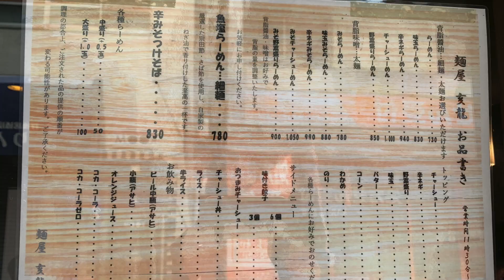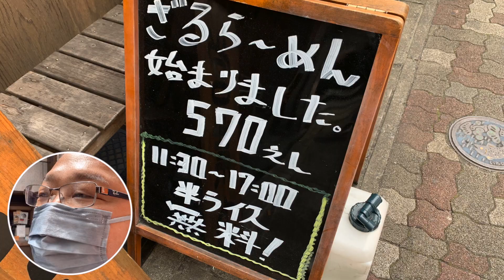【麺屋亥龍】市川市・市川駅北口すぐ、「こってりらーめん なりたけ」で修行した店主が出す本格的背脂系ラーメンで「醤油野菜盛りらーめん」をいただきました。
市川市・市川駅北口すぐのラーメン店
じもとのらーめん部！第１８弾は、
「麺屋亥龍」をご紹介！
今後も市川のラーメン屋さんをどんどんご紹介していきます！

【麺屋亥龍】
千葉県市川市市川1-8-13

営業時間
11:30～翌3:00
※新型コロナウイルスの影響により、営業時間・定休日等が記載と異なる場合がございます。ご来店時は、事前に店舗へご確認をお願いします。

定休日
火曜日

「じもとの放送局」は、地域の情報発信を強化することで、情報共有と地域の魅力発信を行うことを目的にオープンしました。地元の生活情報や地域活動を活性するための情報、また、商工業の発展を目指し、地元企業やお店の魅力を共有できるような情報、地元で起業し頑張っている方々を応援できるような情報を発信したいと考えています。動画から得られる情報はとても多く、近年は手軽に配信して視聴できる環境が整っているので、動画配信を効率よく活用し、地域の発展に貢献していきます。

「じもとの放送局」ライブ配信スタジオにて毎週1時間の番組を持つことが出来ます。
すでに動画チャンネルをお持ちの方にもそのチャンネルで生配信していただけることが可能です。

現在、先行してこの事業に関わっているメンバーがYouTuberとなってYouTubeチャンネルを作成し、地域の活動や店舗等の紹介、LIVEテスト配信を行っております。